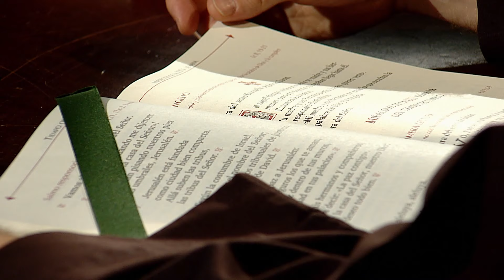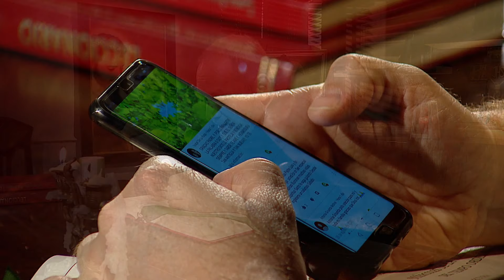El evangelio de hoy Martes 24 de Septiembre de 2019, Lectio Divina 📖 - Tele VID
El Padre Fray Luis Enrique Orozco comparte con nosotros el EvangelioDeHoy Martes 24 de Septiembre 2019, Lucas Capítulo 8 Versículos 19 al 21.

Lectura del santo evangelio según san Lucas (8,19-21):

En aquel tiempo, vinieron a ver a Jesús su madre y sus hermanos, pero con el gentío no lograban llegar hasta él.
Entonces lo avisaron: «Tu madre y tus hermanos están fuera y quieren verte.»
Él les contestó: «Mi madre y mis hermanos son éstos: los que escuchan la palabra de Dios y la ponen por obra.»